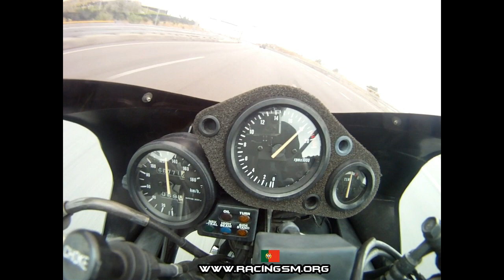Honda CBR 250RR || 200 km/h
Honda CBR 250RR MC22 1991' top speed almost 200 km/h
20 000rpm
The only modifications are a Yoshimura R-55 silencer and bigger mainjets